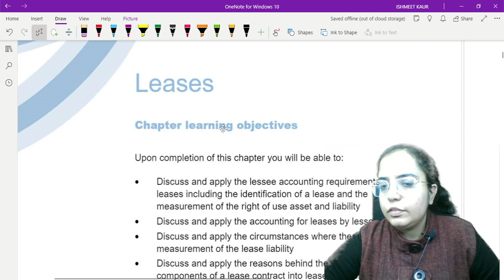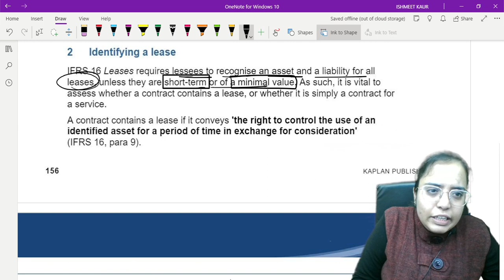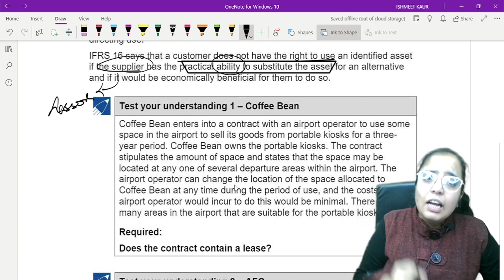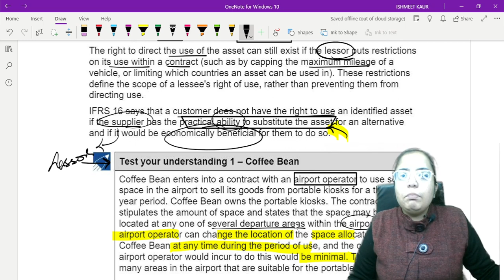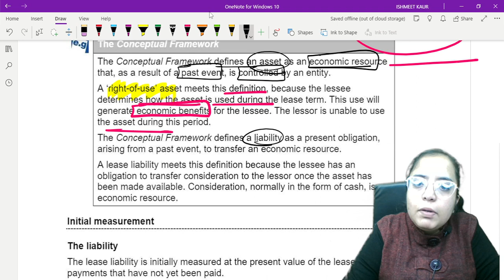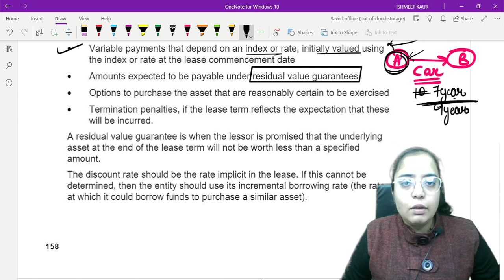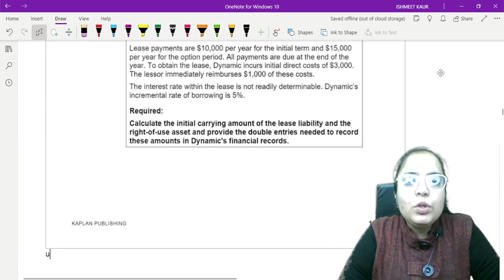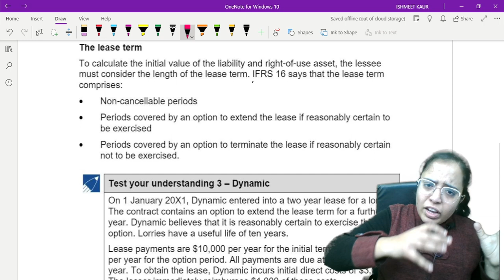ACCA | SBR | LEASES | IFRS 16 | LECTURE 1